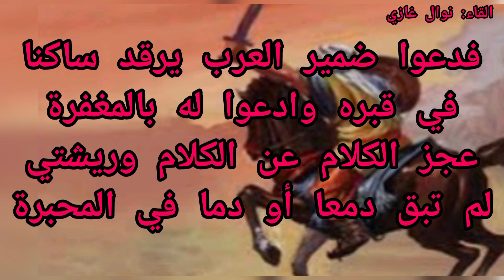عيون عبلة: القصيدة التي أرعبت لجنة التحكيم في مسابقة أمير الشعراء وتم رفضها.. للشاعر مصطفى الجزار